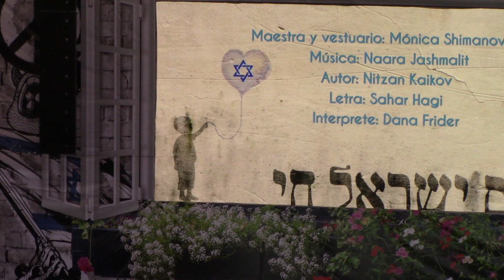RAKIA OLAMI ORT Garinim 50 Festival Aviv 2024 13